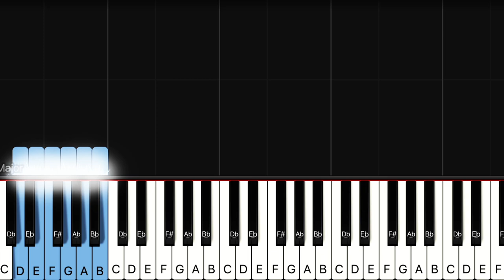Yesteryou, Yesterme, Yesterday (Stevie Wonder) | Easy Piano Tutorial